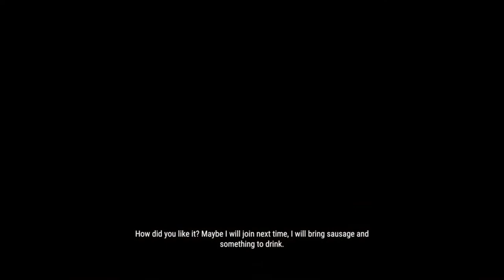Cotw Revontuli Coast all story missions